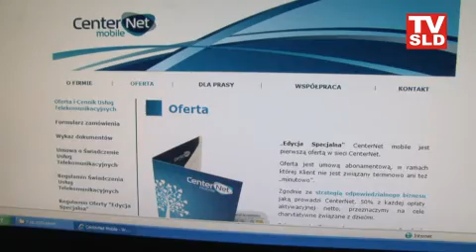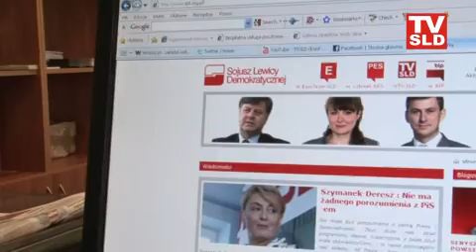TVSLD - Serwis Informacyjny 11.08.2009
Serwis Informacyjny TVSLD. Tematami serwisu są : 15 tysięcy złotych kary za obrażanie homoseksualisty, Telefonia ojca dyrektora i Twitter zaatakowany. Program przygotowali : Prezenterka i reporterka - Natalia Ziętowska, Operator i Montażysta - Jakub Kaliski